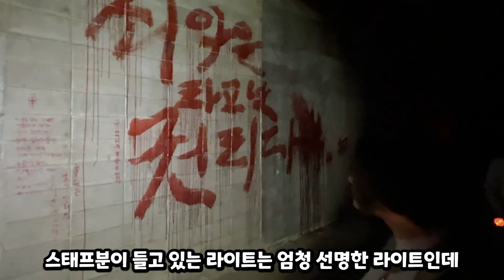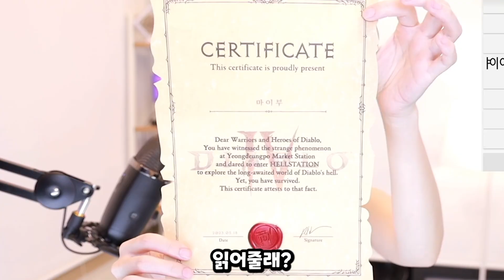지옥에 다녀왔습니다.. 다음 코스프레 최초 공개! [디아블로4 헬스테이션]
블리자드의 초청으로 영등포 시장역에 꾸며진 디아블로 4 체험존에 다녀왔어요!
다음 작품도 기대해주세요!ㅎㅎ